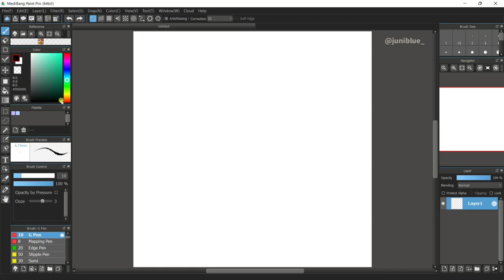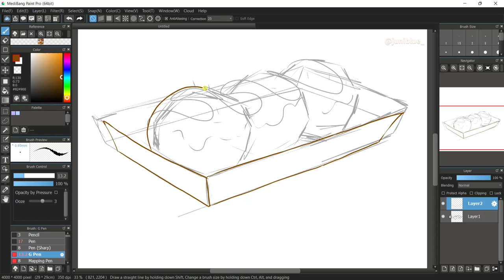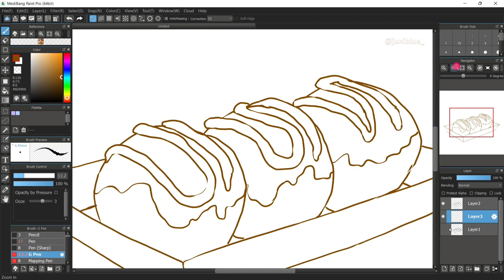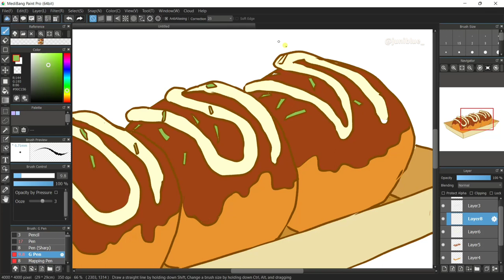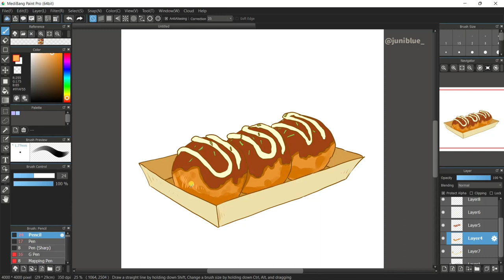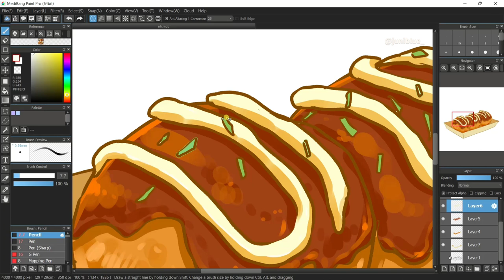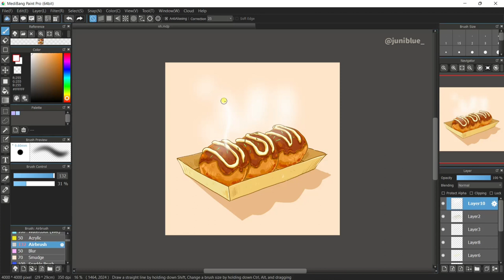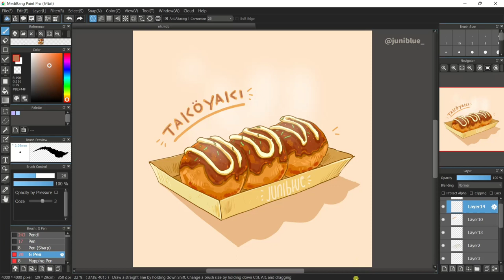TAKOYAKI | digital painting on medibang paint pro | food illustration | Japanese food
Assalamualaikum